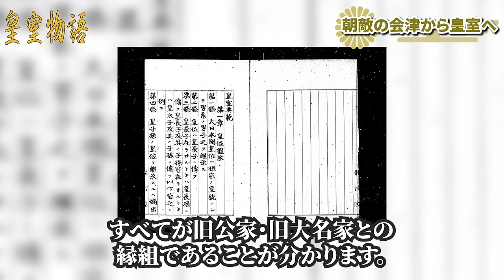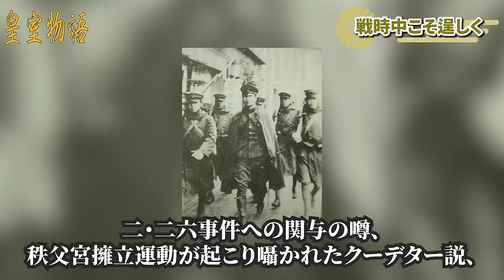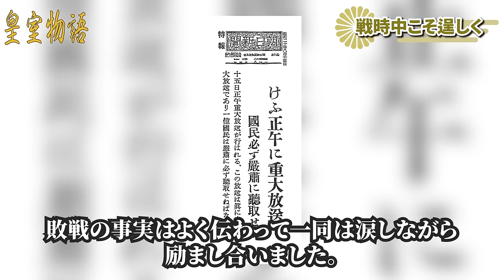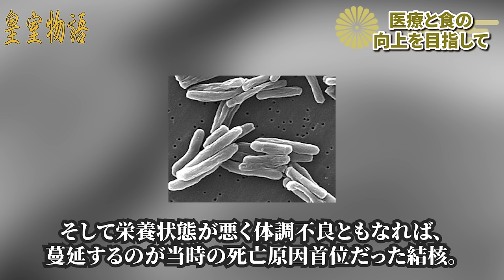【秩父宮妃勢津子さま】会津の誇るお姫様の生涯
今回は、明治維新の際に朝敵の汚名を着せられた旧会津藩主松平容保の孫であられた勢津子さまの生涯について解説していきます。
このチャンネルでは皇室の歴史について紹介していきます。

【目次】
00:00 オープニング
00:40 ロンドンっ子としてのご誕生
05:30 朝敵の会津から皇室へ
11:03 世紀の大恋愛？
16:26 戦時中こそ逞しく
18:56 英語と英国と勢津子さま
22:53 医療と食の向上を目指して
25:54 秩父宮家の最後

【参考・引用】
秩父宮勢津子『銀のボンボニエール』（主婦の友社）
浅見雅男・岩井克己『皇室一五〇年史』（筑摩書房）
『皇室事典』（角川学芸出版）

【素材】
写真AC様
いらすとAC様
Pixabay様
DOVA-SYNDROME様